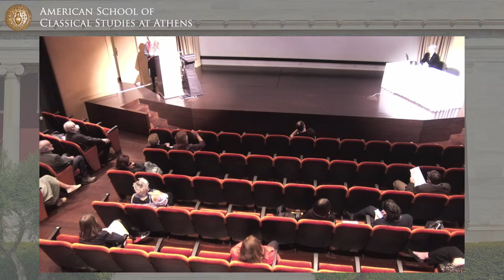Nostalgia for the East: The Bitter-Sweet Poetics of Loss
About the talk:
Nostalgia for the east, specifically for the lost homelands of Asia Minor, is a commonplace in Greek literature, and not only among writers who were forcibly resettled during and after the catastrophe of 1922. There is a sense, in modern Greek poetry and music, that something of immense value has been lost, something that can never be replaced. This may be a sentiment common to the literature of exile in other languages, but there is a particular and aesthetically attractive character to the longing for Asia Minor in Greek culture, one that is linked to a sense of Greek identity more broadly. Through references to writers like Venezis, Politis, Kontoglou, Seferis, Kazantzakis, Sotiriou and Iordanidou,  and to “laments for the lost city” and the so-called “Smyrneika” songs, especially the amanedes, I will characterize this not in terms of identity politics and the familiar Ellinismos/ Romiosini dualism described by Patrick Leigh Fermor and Michael Herzfeld, but in terms of what I will call the bitter-sweet poetics of loss that is such a familiar trope in Greek literature.

About the speaker:
As well as being a poet, Gail Holst-Warhaft has been a journalist, broadcaster, prose-writer, academic, musician, and translator. She left Australia in 1965 and moved to Greece. During the Greek dictatorship of 1967-74, she moved back to Australia, studied harpsichord and became a journalist. In the 1970s she performed with Greece’s leading composers, including Mikis Theodorakis, Dionysis Savvopoulos, and Mariza Koch. Her first book, Road to Rembetika , was published in 1975, her second, Theodorakis: Myth and Politics in Modern Greek Music, in 1980. Moving to Ithaca, New York, she married, completed a Ph. D. in Comparative Literature and had a family. In the 1990s, Gail wrote two books on laments and grief ( Dangerous Voices: Women’s Laments and Greek Literature, and The Cue for Passion), translated Nikos Kavadias and other Greek writers, and began publishing her own poetry. She founded a Mediterranean Studies Initiative at Cornell University and taught Greek literature. In 2009, she became concerned about the water crisis in the Mediterranean, working with faculty and students to address water scarcity on Santorini and Crete. Two recent publications are The Fall of Athens (poetry and memoir, 2016), and The House with the Scorpions (poetry of Mikis Theodorakis, 2020). Her latest books are Nisiotika: Music, Dances and Bitter-sweet songs of the Aegean, (September 2021) and a children’s book in Greek (Ένα Ταξίδι στα ρεμπέτικα για μικρούς και μεγάλους) about rembetika (Fagotto, 2022)